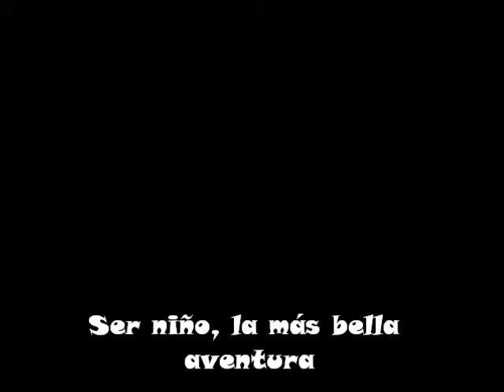ser niño, la mejor aventura.wmv